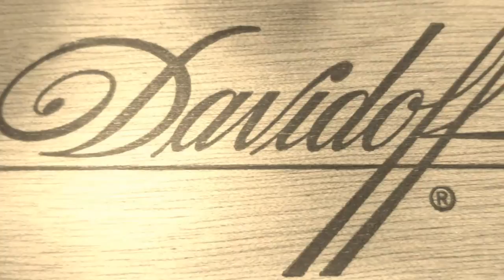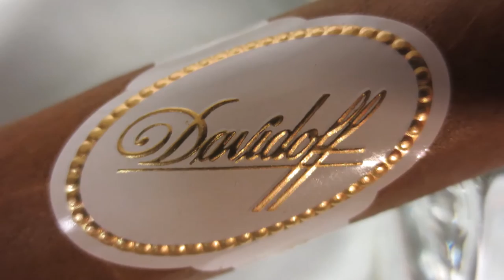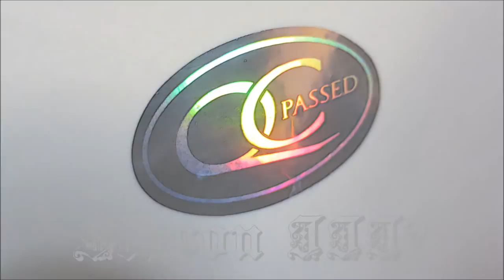Davidoff Special R Cigar Reviews Ep32 Pt4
Part 4 of the Davidoff Special 'R' Tubos review:

In this part of the episode, we come to the end of the life of Zino Davidoff. However, before diving right into the modern day Davidoff brand produced by the Oettinger-Davidoff group, we discuss a few topics of interest related to various aspects of the brand.

For one, who owns Davidoff? How far away from Cuba is the Davidoff brand really? Is a 21st century Cuban Davidoff cigar a possibility, or just the pipe-dreams of those of us dying for another Cuban blend? You may be surprised by some of the answers to these questions.

For the history buffs, we look into how the use of "Rothschild," as an Americanized cigar vitola came to be. It's not because, "some dude named Rothschild smoked that shape cigar," - which is exactly what 9 out of 10 retail cigar salespeople will tell you if they're asked... Believe it or not, not all cigars are named after famous people who smoked that shape some years ago, as is the case with our old friend, Sir Winston Churchill. This is the perfect episode to finally talk about this, so don't miss an opportunity to acquisition this knowledge and blow their minds!

I seriously hope you're smoking a cigar right now...
~The Dr. Joe Show - "Pure Cigar Entertainment!"